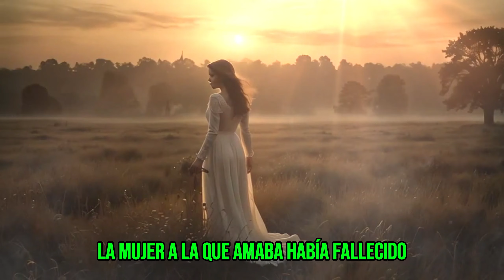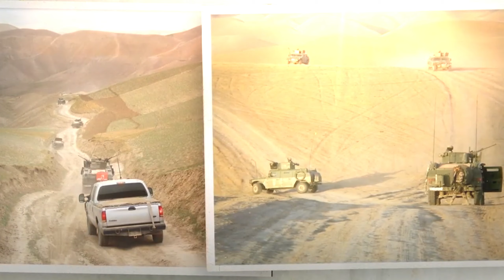BALTASAR QUEIJA DE LA VEGA: EL VERDADERO NOVIO DE LA MUERTE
El Novio de la Muerte, una canción que todos relacionamos con la Legión Española, evoca el espíritu de valentía y sacrificio que caracteriza a este cuerpo de élite. Pero, ¿sabías que detrás de sus versos hay una historia real, y trágica? Hoy te contamos quién fue el verdadero 'novio de la muerte' y cómo surgió esta emblemática canción legionaria.

Para entender esta historia, debemos viajar al sur de España, a Minas de Riotinto, Huelva. Es aquí donde en 1902 nació Baltasar Queija de la Vega, un joven que, como muchos otros, buscó un propósito mayor al alistarse en la recién creada Legión Española en 1920.
Baltasar firmó su compromiso de tres años, atraído por un llamativo cartel que invitaba a españoles y extranjeros a unirse a la Legión. Fue asignado a la 6.ª compañía de la II Bandera, y en enero de 1921, se encontraba en una misión cerca de Zoco el Arbaá, en África, protegiendo un yacimiento de agua estratégico.

El 7 de enero de ese año, un grupo de rifeños atacó la posición donde se encontraba Baltasar. En medio de la oscuridad y el caos, un disparo lo alcanzó mortalmente. Pero, a pesar de su herida, Baltasar no soltó su fusil. Los insurgentes intentaron arrebatarle su arma, pero al descubrir que seguía vivo, lo asesinaron brutalmente.
Sus compañeros legionarios, fieles al credo de la Legión de no abandonar jamás a un compañero caído, recuperaron su cuerpo y, en uno de sus bolsillos, encontraron algo sorprendente: parte de un poema que él mismo había escrito, un poema que hablaba del sacrificio y el honor de los legionarios.

Días antes de su muerte, Baltasar había recibido una noticia devastadora: la mujer a la que amaba había fallecido. Esta pérdida lo marcó profundamente, y parece que desde ese momento, él mismo se convirtió en el novio de la muerte, dispuesto a unirse a ella en el primer combate.
Pero, ¿cómo nació la famosa canción? Meses después, en julio de 1921, el letrista Fidel Prado Duque y el músico Juan Costa Casals presentaron "El Novio de la Muerte". Fue la cupletista Lola Montes quien lo interpretó por primera vez en el teatro Vital Aza. La canción emocionó tanto que poco después fue solicitada por la duquesa de la Victoria para elevar la moral en Melilla, en pleno conflicto.

El 30 de julio de 1921, tras una agotadora marcha de 101 kilómetros en solo un día y medio, los legionarios llegaron a Melilla para defender la ciudad. Al escuchar la canción, el teniente coronel Millán Astray decidió que "El Novio de la Muerte" debía formar parte del repertorio oficial de la Legión. La letra fue ligeramente adaptada para ajustarla al ritmo marcial de los legionarios.

Con el tiempo, la canción fue evolucionando. En 1952, se ajustó al paso procesional y hoy en día se canta cada Jueves Santo en Málaga, cuando la Legión acompaña a su protector, el Cristo de la Buena Muerte. Esta tradición conecta profundamente con el Espíritu de la Muerte del Credo Legionario: "El morir en el combate es el mayor honor".

"El Novio de la Muerte" no es solo una canción, es un himno a aquellos que dieron su vida por un ideal. Es la historia de hombres como Baltasar Queija de la Vega, quienes encontraron en la muerte el último acto de servicio. Y aunque este cuplé no sea el himno oficial de la Legión, su espíritu vive en cada legionario que lo entona.

Hasta el próximo video amigos